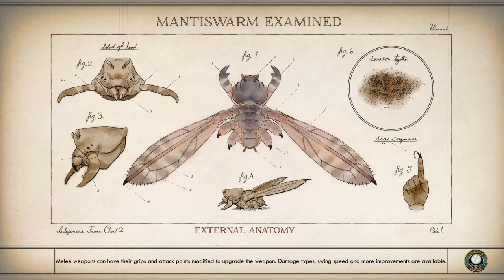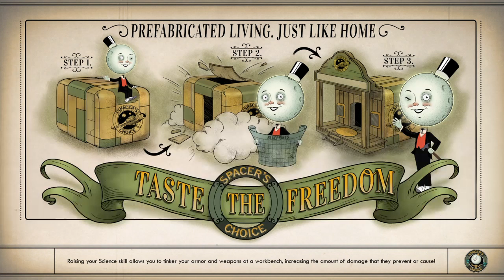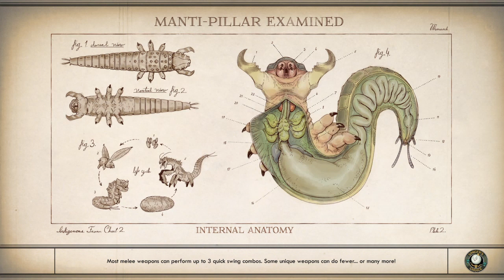The Outer Worlds